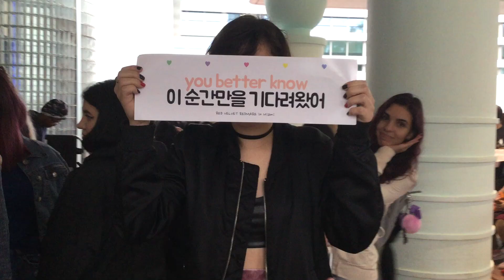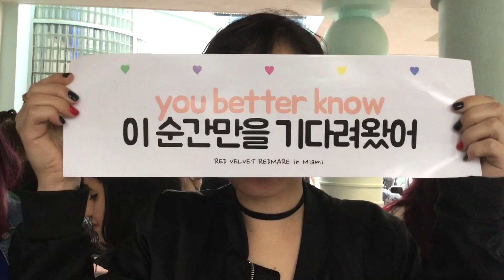RED VELVET MIAMI 2019 REDMAREinMIA ★ VLOG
We cannot believe Miami was BLESSED with Red Velvet's REDMARE concert 😭 This vlog is all over the place, but we wanted to show you guys us lined up hella early and our fancams from so close to the stage! A lot of the fancams were recorded vertically, so we just put both of ours side-by-side to show more footage~ Hope you guys enjoy nonetheless! Also, look forward to a countdown of our favorite Red Velvet songs coming up this week!